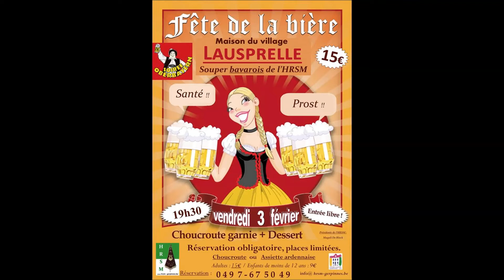L'Harmonie St Michel en Bavière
Un souper en Musique avec l'Harmonie St Michel. Antoine, le secrétaire, sur Ramdammusique